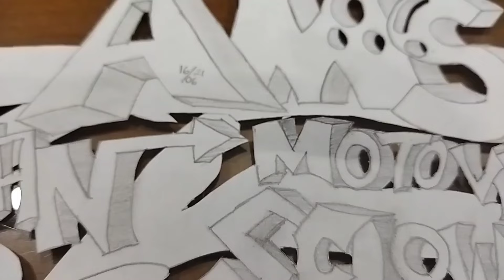mesin rc 110 tornado isian spek gado gado